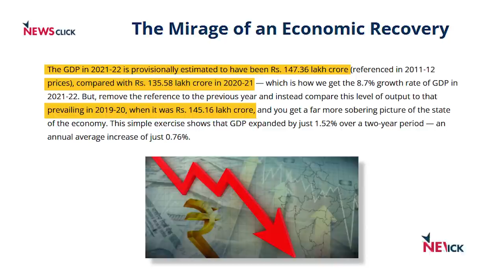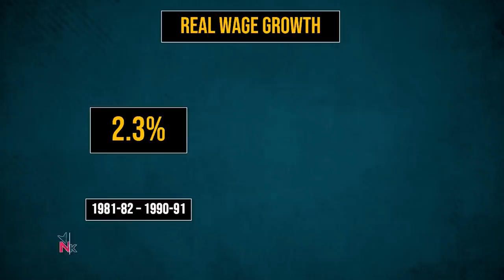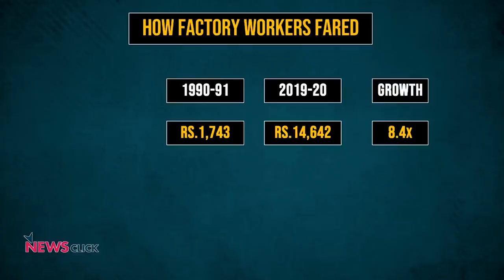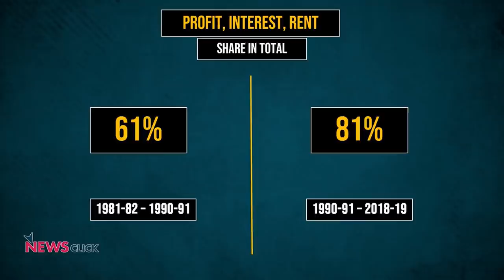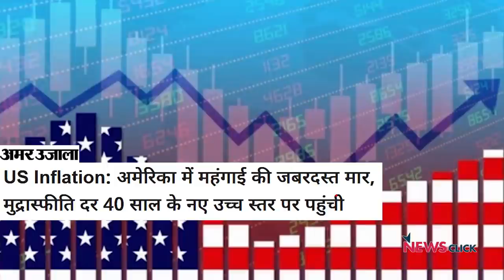GDP से आम आदमी के जीवन में क्या नफ़ा-नुक़सान?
हर साल GDP के आंकड़े आते हैं लेकिन GDP से आम आदमी के जीवन में क्या नफा-नुकसान हुआ, इसका पता नहीं चलता. Financial year 2021-22 में GDP की 8.7% की बढ़ोतरी सरकार और कॉरपोरेट के गठजोड़ से बनी मीडिया की हेडलाइन में कोरोना के बाद अर्थव्यवस्था की रिकवरी की बात तो करती है लेकिन आम आदमी की जिंदगी पर नहीं? साल 1981 में ₹750 में जो सामान मिल जाता था वही सामान साल 2019 में तकरीबन 15 हजार में मिलता है।

जबकि देश में महज 10% कामगारों की महीने की आमदनी ₹25 हजार या उससे ज्यादा है।साल 1991 से लेकर 2019 की हालत यह है कि कारोबारियों ने कुल मुनाफे का तकरीबन  आधे से अधिक हिस्सा 58% अपने पास रखा और महज 19% हिस्सा अपने मजदूरों को दिया। मतलब जीडीपी के आंकड़ें भले आर्थिक बढ़ोतरी की माया रचते हों लेकिन आर्थिक बढ़ोतरी का पैसा अमीरों की जेब में जा रहा है और आम लोग बद से बदतर होते जा रहे हैं। इस विषय पर हमारे सहयोगी ऑनिंद्यो चक्रवर्ती के साथ बातचीत।